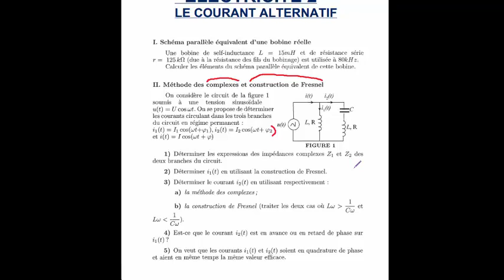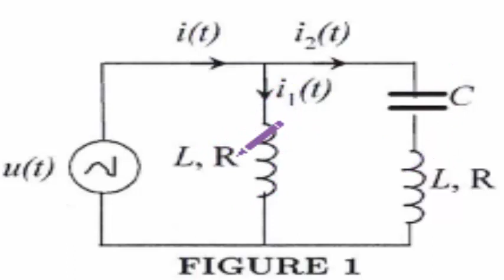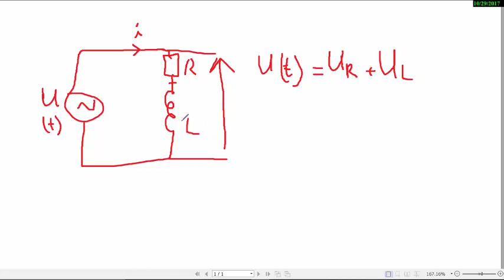Electricité 2 :Courant Alternatif (Méthode de Fresnel)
La construction de Fresnel permet de représenter une grandeur sinusoïdale par un vecteur tournant. A chaque instant la grandeur sera égale à la projection du vecteur qui la représente sur l'axe de référence.